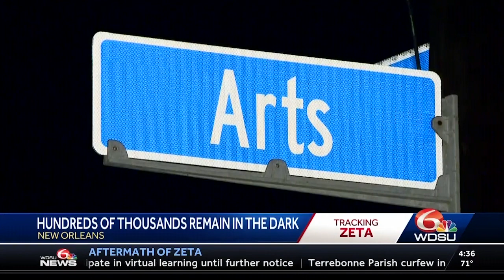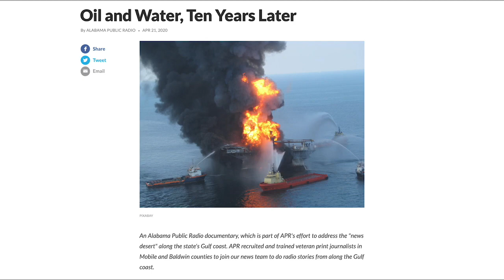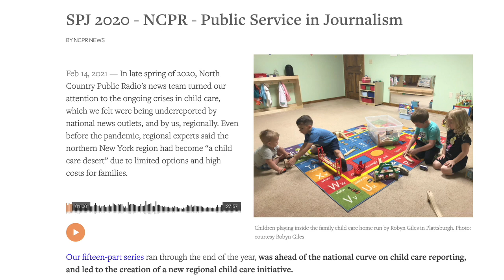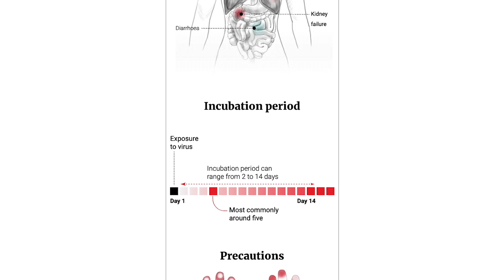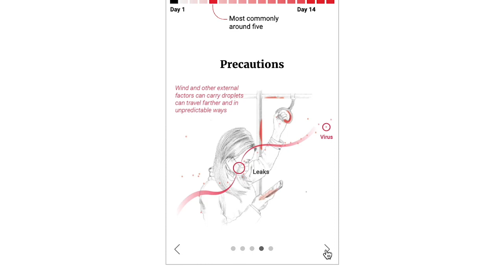Announcing the 2020 Sigma Delta Chi Award winners • Society of Professional Journalists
The Society of Professional Journalists is proud to recognize the recipients of the Sigma Delta Chi Awards, which honor exceptional professional journalism produced in 2020. Prominent veteran journalists, who served as SDX Awards judges, selected the honorees.

Nancy Cordes, CBS News’ chief White House correspondent, is our emcee.